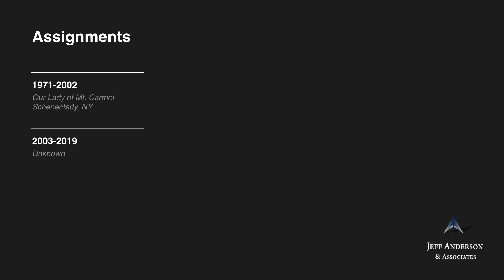Priest Accused of Sexual Abuse: Joseph A Mancuso (Diocese of Albany)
-Fr.  Joseph A. Mancuso        Ordained, 1970

Fr. Joseph A. Mancuso was ordained a priest in the Diocese of Albany. In 2002, Fr. Mancuso was removed
after allegations arose that he sexually abused a 14-year-old girl in the 1960s. Fr. Mancuso has admitted to “some
misconduct” and was named on the Diocese of Albany’s lists of “Clergy Credibly Accused While Serving in the
Diocese of Albany.” Fr. Mancuso’s status as a priest, his current whereabouts, and whether he has access to children
are unknown.

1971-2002 Our Lady of Mt. Carmel, Schenectady, NY
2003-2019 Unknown